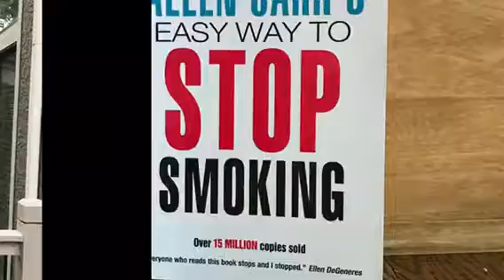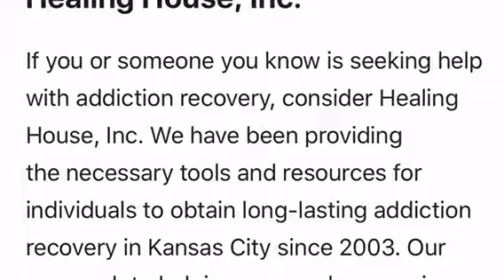Minute To Win It– Freedom